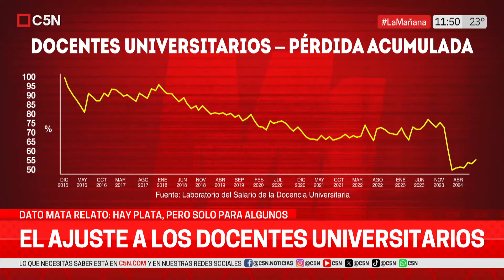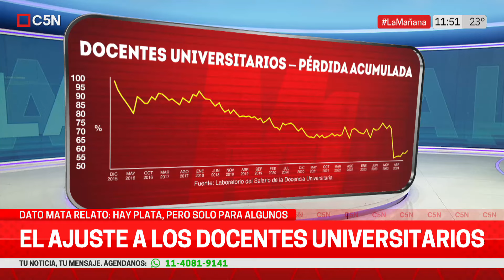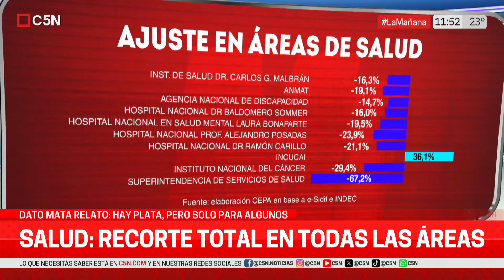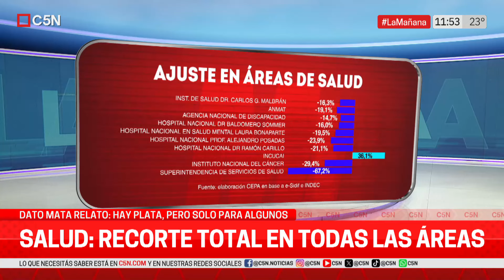DATO MATA RELATO: LOS AJUSTES y RECORTES en SALUD